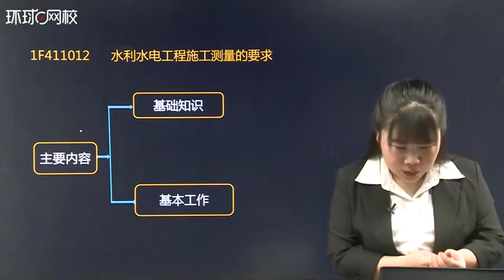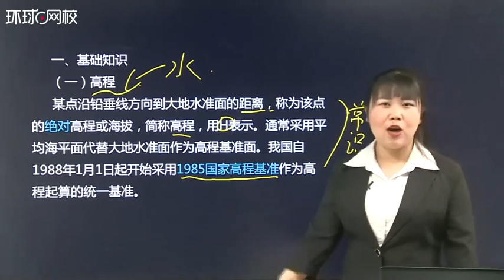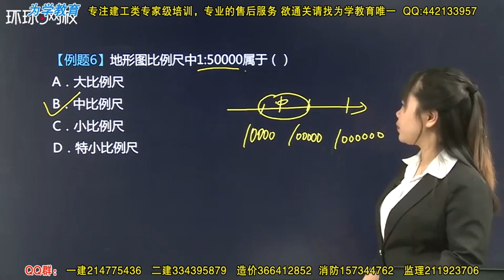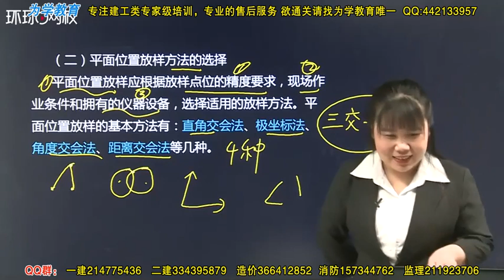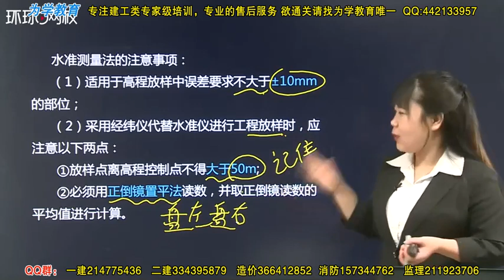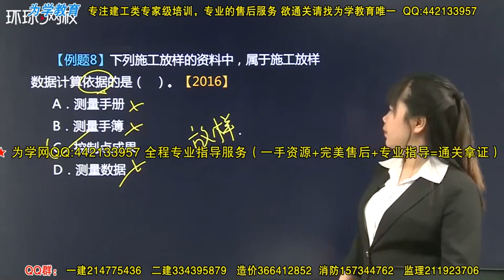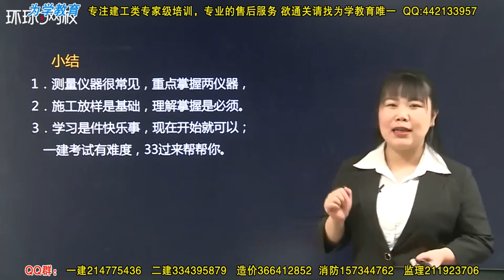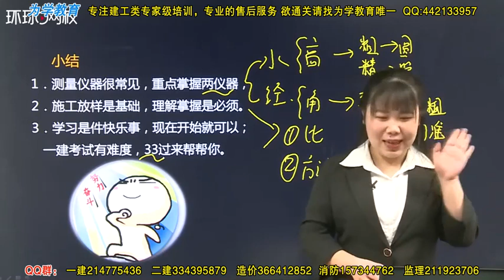2018一建水利1v1基础班 专题一：水利水电工程勘测1（二） 1512985147538